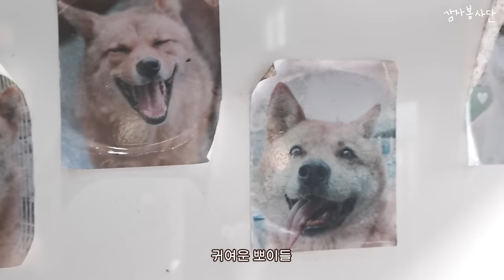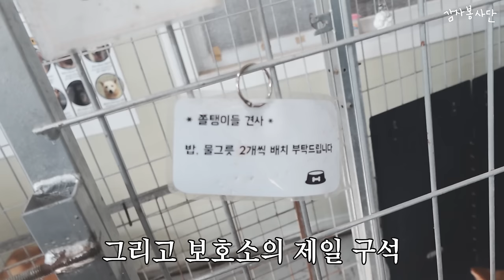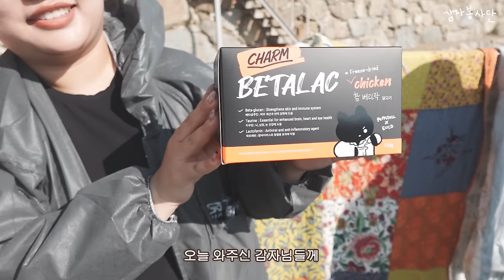식용 개농장에서 구조된 강아지 근황